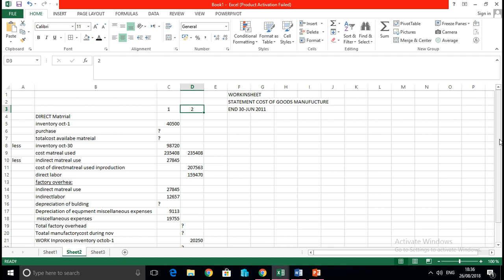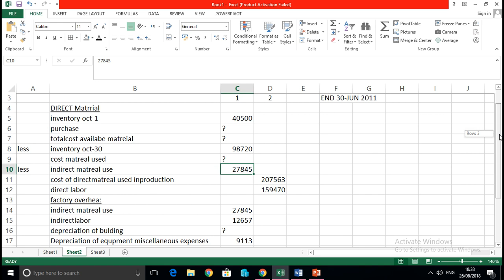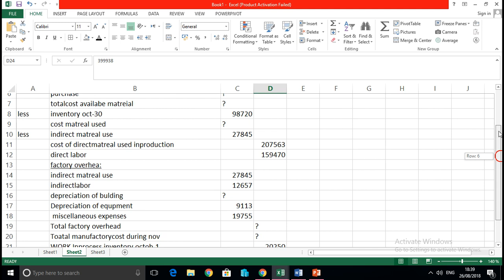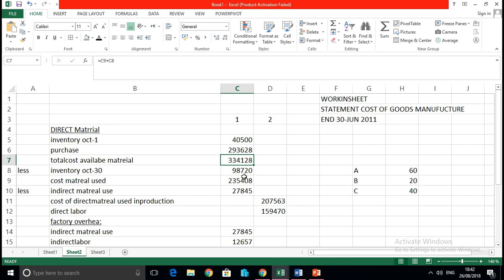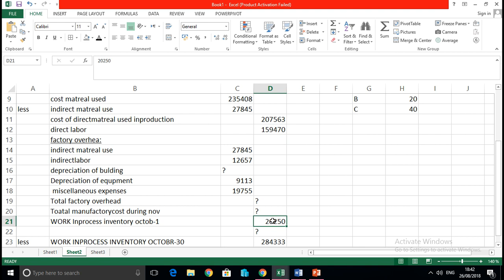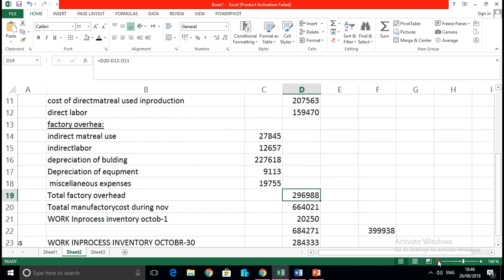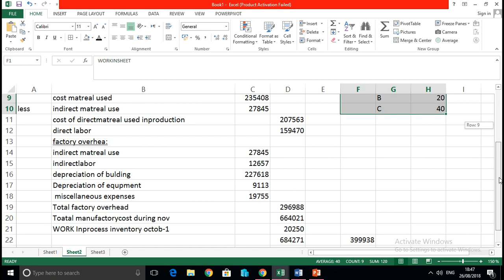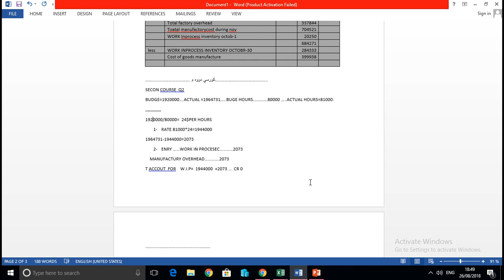COST Accounting ferst semester answe r q 3 final exam and q2 second semestr